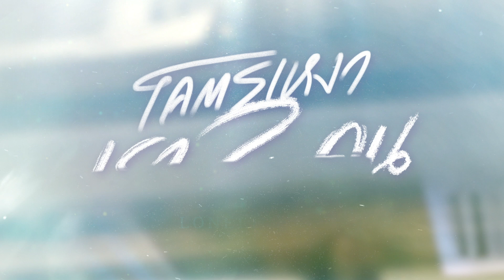จอส-นุ่น Reaction Trailer "โคตรเหงา เรา2คน"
ดูไปยิ้มไปเกิ๊นนนนนนนน~ 🥰

“โคตรเหงา เรา2คน”
และ เวลา 22:30 น. ทาง Viu
เริ่ม 5 มิถุนายนนี้